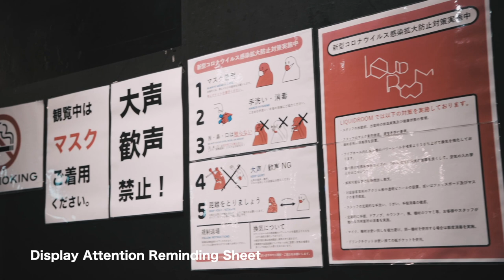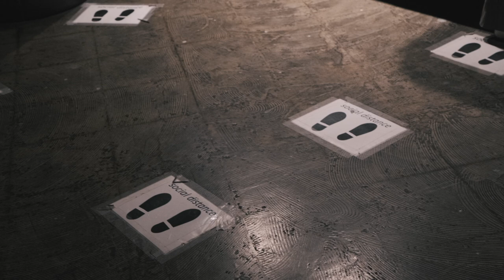KEN THE 390 - 3PREMIER LIVE @ LIQUIDROOM ‹For J-LOD LIVE›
2021.7.9 fri「3Premier」
Artist:KEN THE 390 / Hannya / Umeda Cypher /
Live hall : LIQUIDROOM

0:00 Intro
2:13 Infight
3:47 Turn up
5:26 Clap
9:04 Nobody Else
10:32 Chase
12:42 So Fresh So Fly
15:50 Summer Vacation
19:10 Rock The House
21:24 Beautiful
23:08 2kaidateno iewo kaou
23:49 Lego‼︎
27:21 Teenage Dream
31:11 Makko Shoubu feat. KOPERU
33:58 My Promise feat. KOPERU, peko
36:48 Break All (Remix) feat. Take M, Kenny Does
40:20 Goddamn feat. R-Shitei
43:19 Overall feat. R-指定, 般若